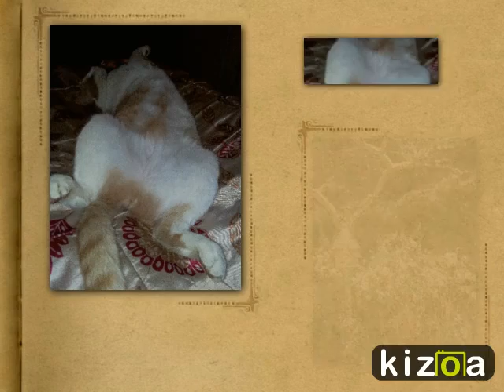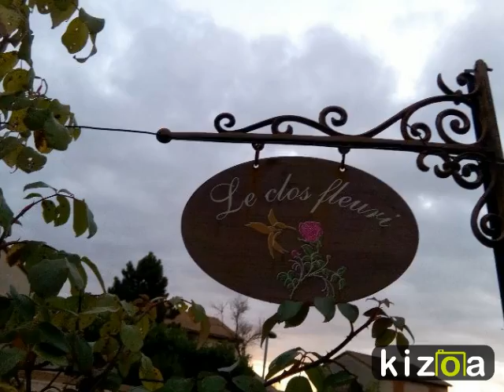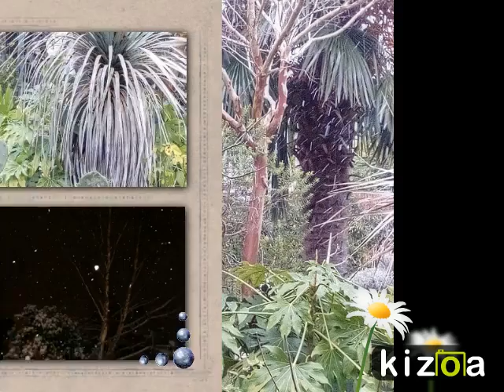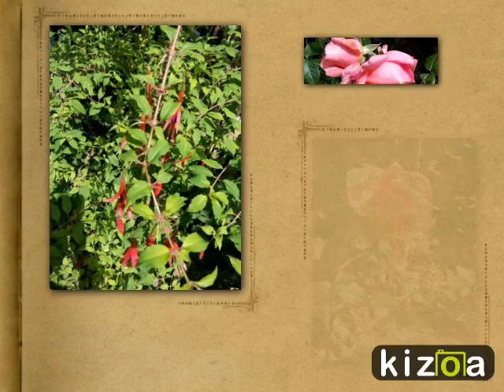Montage Vidéo Kizoa: Mon jardin le Clos Fleuri à Chabeuil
Venez découvrir mon petit jardin privé  ,ouvert au public ,il se visite toute l'année à Chabeuil dans la Drôme en Rhônes -Alpe